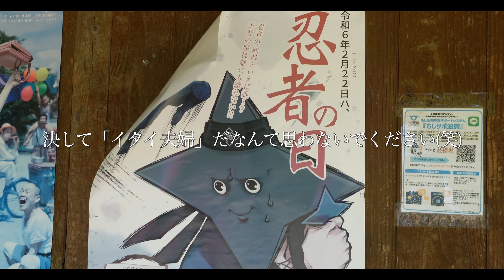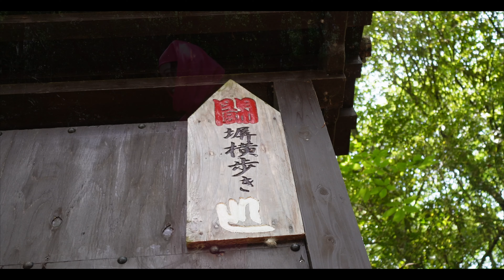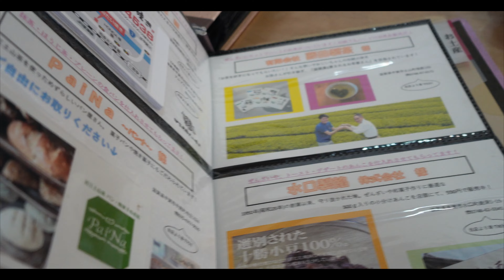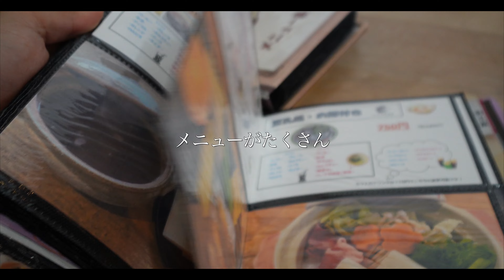【滋賀観光】琵琶湖だけとは言わせない！忍者のテーマパークで過酷な忍者修行。ふわふわバームクーヘン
車中泊仕様にDIYしたハイエースで、宮崎から日本一周の旅に出た20代夫婦です。

滋賀県の旅がスタート！
滋賀県といえば琵琶湖しか浮かばない！という方も
多いと思いますが、今回はそんな滋賀県のイメージを
ガラリと変える面白い場所に行ったり、美味しいグルメを食べたりしてきたので、今までのイメージとは違う滋賀県を感じてもらえたら嬉しいです✨

目次
0:00 オープニング
0:30 忍者村
14:42 カフェ
18:05 コーヒー屋さん
19:32 バームクーヘン
24:34 エンディング

・甲賀の里 忍術村
滋賀県甲賀市甲賀町
▽HP

【グルメ】
・母ちゃんの火鉢カフェ
滋賀県甲賀市水口町
▽HP

・ラ コリーナ近江八幡
滋賀県近江八幡市
▽HP

・Jinanbo~焙煎所~
滋賀県草津市
▽HP

〒525-0063 滋賀県草津市南山田町
🇯🇵ルート31/47
宮崎→鹿児島→熊本→長崎→佐賀→福岡→大分→北海道→山梨→静岡→愛知→三重→大阪→和歌山→奈良→京都→兵庫→徳島→高知→愛媛→香川→岡山→鳥取→島根→山口→広島→滋賀→青森→秋田→岩手→山形

【おすすめ】
高知グルメまとめ

宮崎弁訛りの20代夫婦が飾らない旅を配信するチャンネルです👫
日本各地の素晴らしい景色・グルメ・キャンプ場などを
夫婦のくだらないやり取りをしながら詳しく楽しく紹介しています。

🎧stand.fmでラジオ配信
Spotify、AmazonMusicでも聴けます◎
日本一周の進捗やYouTubeの裏話などについて無料で配信しています。